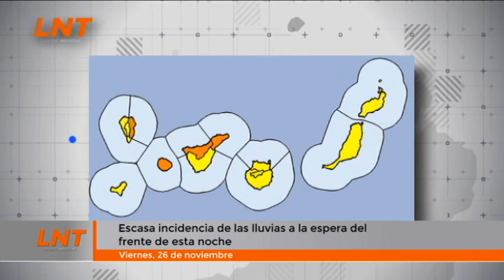Escasa incidencia de las lluvias a la espera del frente de esta noche